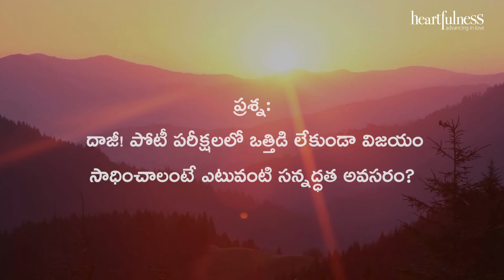Over Confidence is not good | Daaji's talk on 20th February at Bhopal